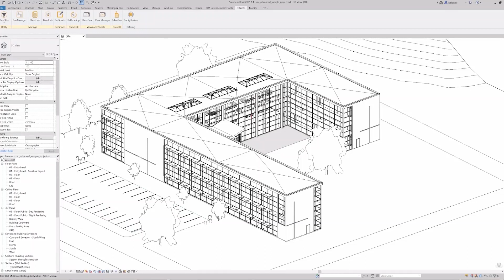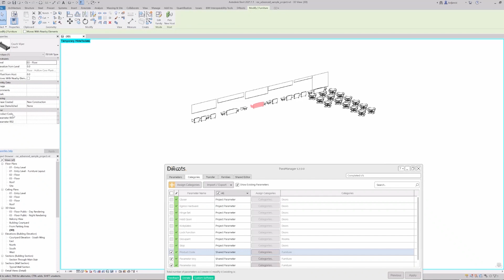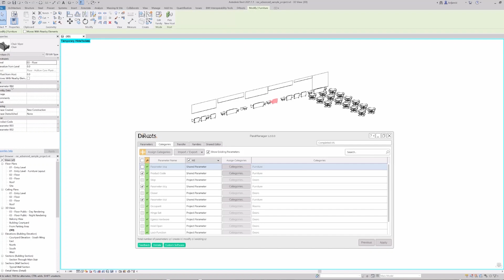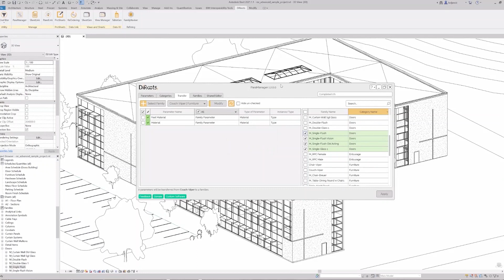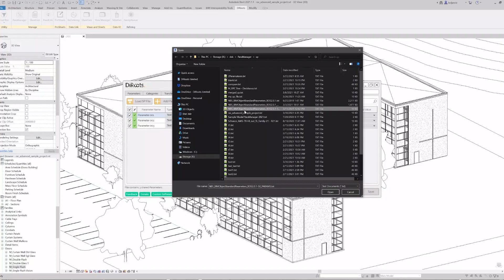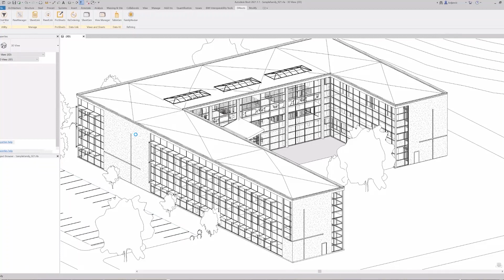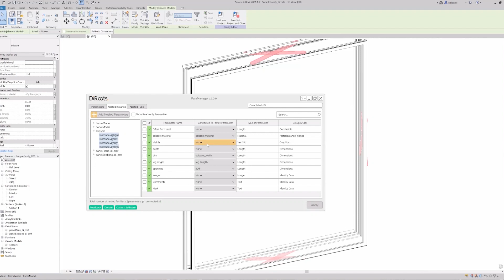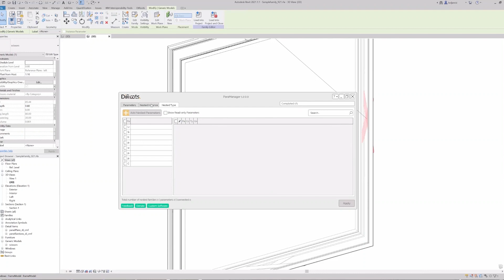ParaManager 1.2 New Features | Talks 01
📢 ParaManager New Release | A Free Autodesk Revit Add-in to manage parameters inside project and family environments.

✔ New Features
.Shared Parameter editor to create, edit and merge shared parameters files.
.Support for adding properties to parameters such as User Modifiable, Visibility, Description, Hide When no Value, and Groups.
.Support for sub-categories (Wall Sweeps, Roof Gutters, etc.).

🚀 Enhancements
.UI/UX improved
.Ability to sort by status (new parameter, modified, existing).
.Warning and Report windows added to overview the results of ParaManager commands.

🐜 Bug Fixes
.Shared parameters' GUID duplication. ParaManager retains GUID of all parameters.
.Duplicate parameters in Families and Transfer tabs.
.Not being able to set initial parameter value in some cases.